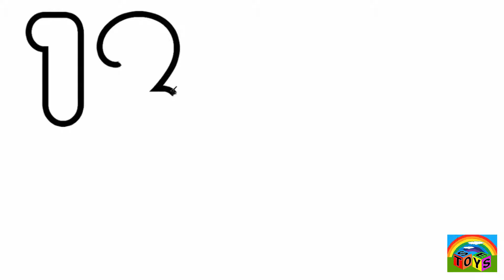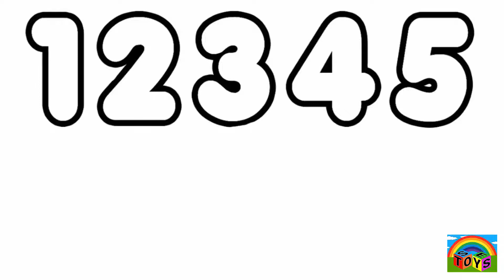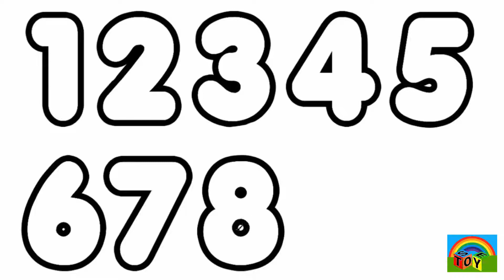Learn 123 numbers for toddlers | Learn by play | Setoys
Learn 123 numbers for toddlers | Setoys

We Made this channel to produce clean and funny videos for our Kids.